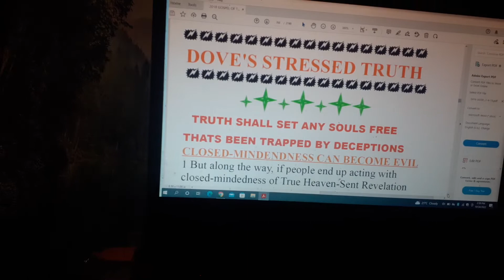October 24, 2022